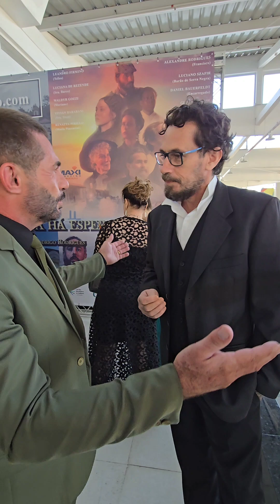Mercado de trabalho para quem faz Cinema.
Outro setor que está em alta é a produção de vídeos corporativos. Nessa área, o cineasta atua na roteirização, filmagem e edição, produção e finalização de vídeos ou filmes de curta duração para a exposição da imagem de uma determinada empresa.